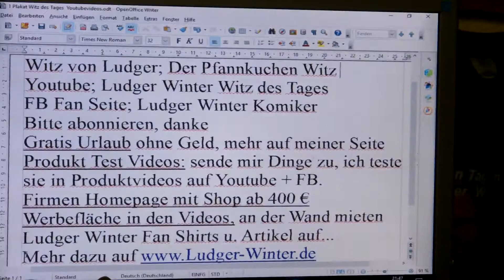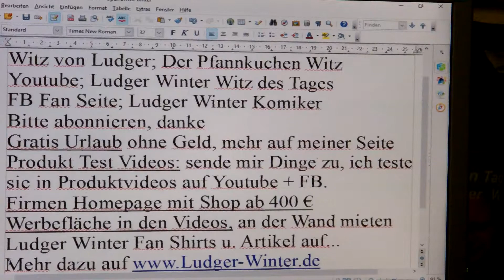1136 Witz von Ludger der Pfannkuchen Witz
1136 Witz von Ludger der Pfannkuchen  Witz
1. Witz des Tags. Jeden Tag ein neuer Witz
1.b. Ludger Winter Witz des Tages Fan Artikel
2 Gratis Urlaub für jedermann. Tipps wie sie gratis Urlauben können.
3. Stadt und Sparen
4 Spendenaufruf
5 FB Wunsch Liste für jeden. Damit Freunde einen Beschenken können.
6. Gratis Mathe Nachhilfe in Internet.
8. Stadt und Sparen, meine Spar und Einnahme Tipps für Staat und Staat.
9.
1. Ludger Winter Witz des Tages Jeden Tag neu der Witz des Tages
78 Ludger Winter Witz des Tages der Wein Witz
1.b. Ludger Winter Witz des Tages Fan Artikel
2 Tipps wie man Gratis Urlaub in der ganzen Welt machen kann.
3. Stadt und Sparen Meine Seite weil die ganze Welt pleite ist außer ein paar Städte.
4. Mein Spendenaufruf. Wenn Ihre ein Haus eine Firma oder was anderes zu vererben habt. Dann vererbt es mir Ludger Winter. Damit ich damit gutes für die Menschheit tun kann.
Ludger Winter
Betreff: Spenden
5. FB Wunsch Liste für jeden. Damit Freunde einen Beschenken können. Eine Wunschliste sollte jeder auf seiner Internetseite oder FB Seite Oder Google + Seite haben.
6. Gratis Mathe Nachhilfe in Internet.
8. Stadt und Sparen, meine Spar und Einnahme Tipps für Stadt und Staat.